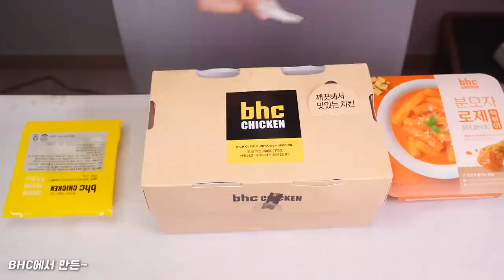BHC 신메뉴 치퐁당 치킨과 분모자 로제 떡볶이 리얼사운드 먹방 | Chicken & tteokbokki EATING SHOW MUKBANG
00:00 오프닝송
00:17 먹방
05:04 가족리뷰